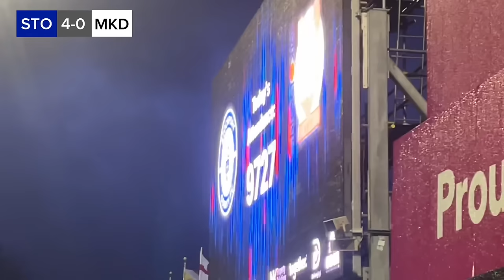A FIVE STAR DISPLAY AS HATTERS DESTROY MK DONS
Stockport County 5-0 Mk Dons in sky bet League Two. Callum Camps scored, Paddy Madden scored, Isaac Olaofe scored, Connor Lemonheigh-Evans scored, Neill Byrne scored